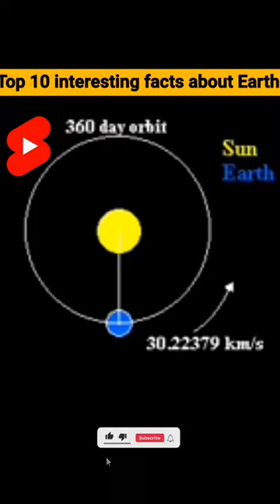Top 10 interesting facts about Earth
Hey guys:
In this video I gonna tell top 10 interesting facts about Earth.